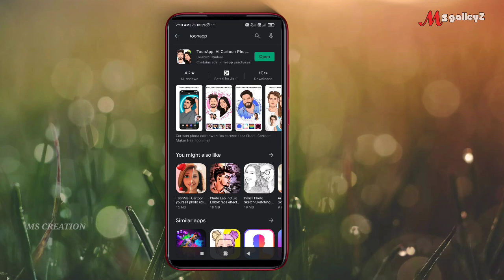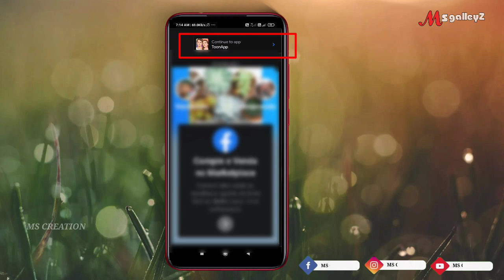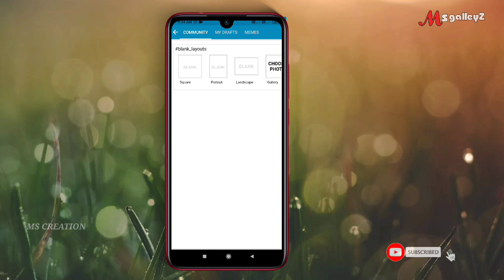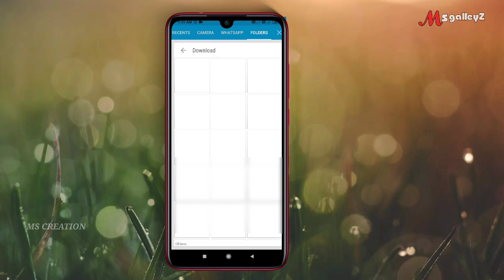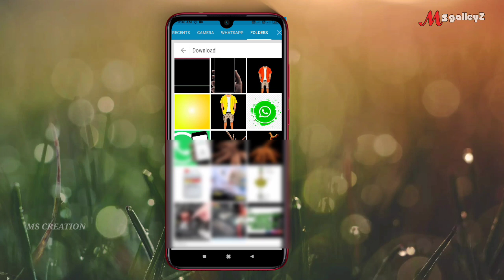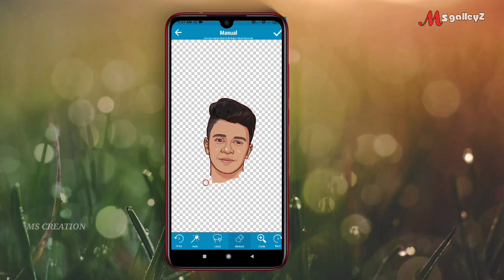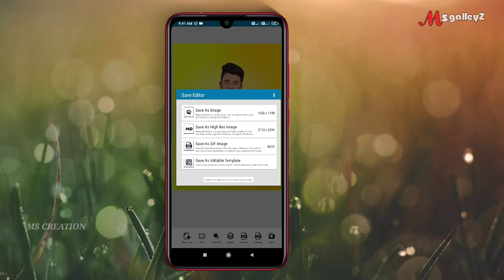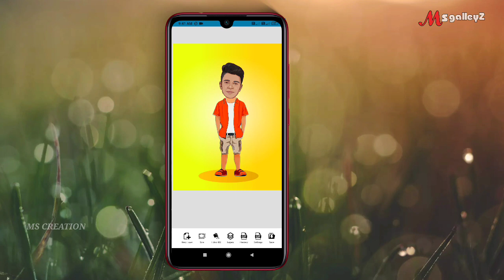photo Editing tranding Malayalam|miniature photo Editing| ഇത്ര എളുപ്പമായിരുന്നോ ? ഇത്|msgalleryz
cartoon picture 2